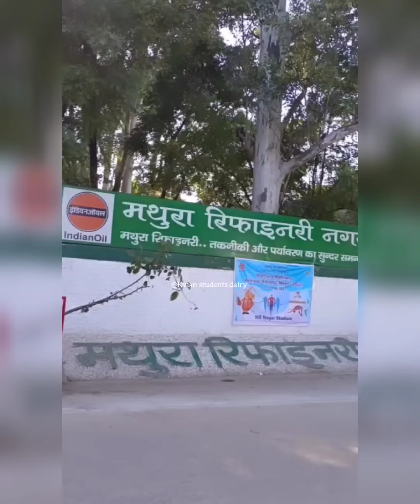Kv no. 2 mathura